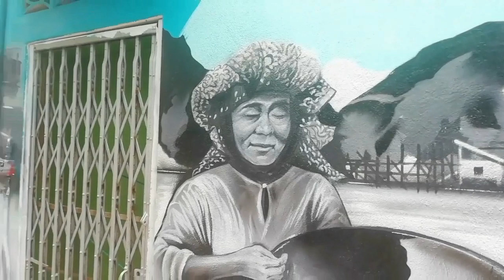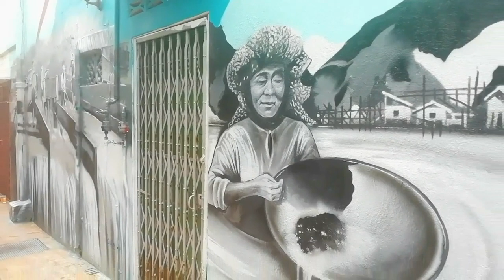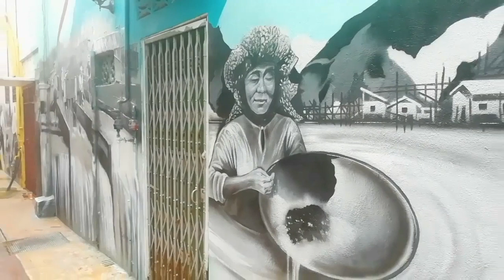The most beautiful working women in the back alley, 最美的劳动女人在后巷,七旬老头,EP18,@野男PoW18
您的关注訂阅,我终生感激-您的留言,是指引我学艺的明灯!✍🏼️